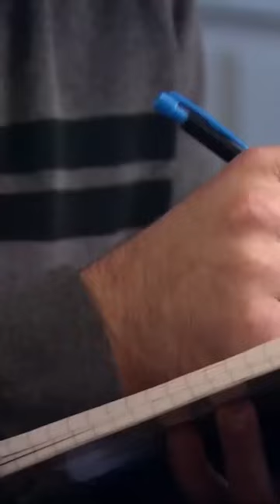Firefighters Unleash Game-Changing Technology with HyCon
The potential of HyCon is to make millions but more than that it's about saving lives and that means more to me than anything. My product is ready for manufacturing and now is the time that I need a shark to come in and help get the financing available for this product. I've invested 11 years of my life. I cannot let this fail and this will succeed. Music Hello, my name is Jeff Stroop. I'm the owner of HyCon LLC. I'm here today to ask for an investment of $500,000 for 40% equity in my business. Now, let's suppose for a moment that someone that you know or loved lived in a house that caught on fire and they could have been saved if only firemen could have gotten water to the structure just moments sooner. Now, I've been a fireman for 15 years. I've tried thinking of ways to save time in supplying water to the fire scene because there was too many homes and American dreams being destroyed by fire. So, I now have come up with a solution. HyCon. HyCon is the world's fastest way to connect and disconnect from a hydrant. Let me show you how that's done. I have two professional firemen who are going to help me demonstrate this.